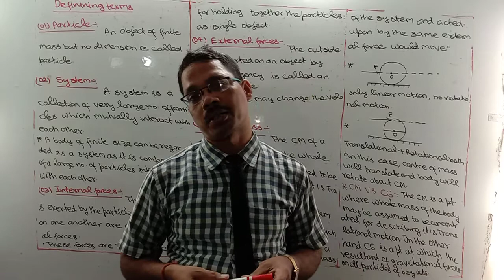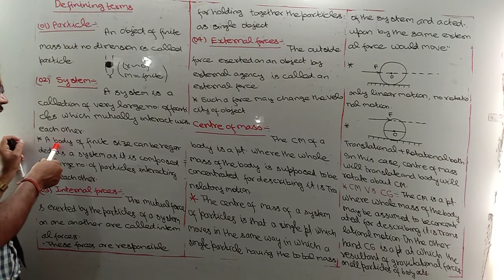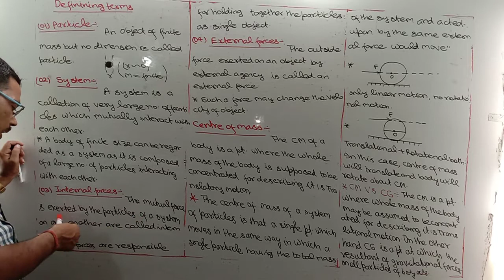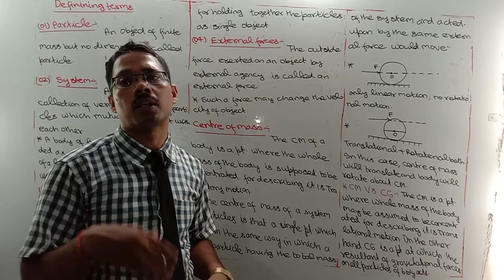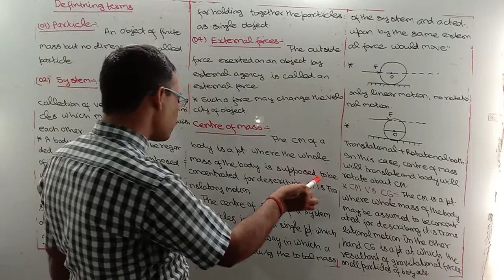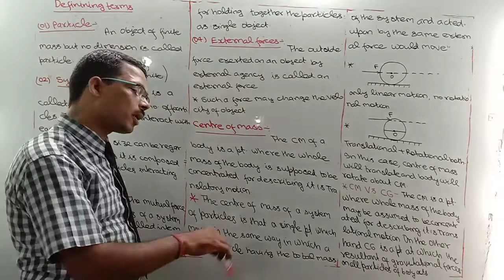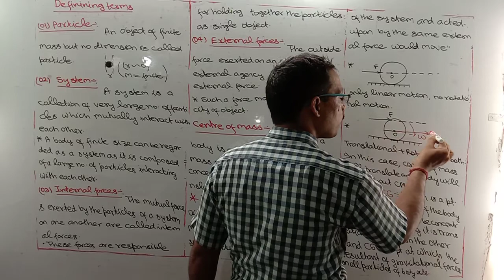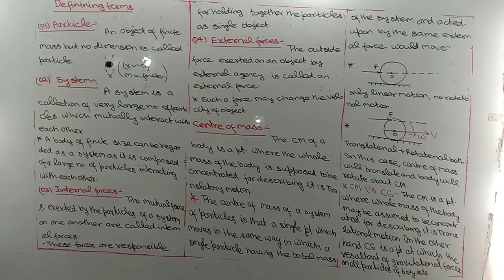Class 11 Chapter. (07). SYSTEM of PARTICLES & ROTATIONAL MOTION